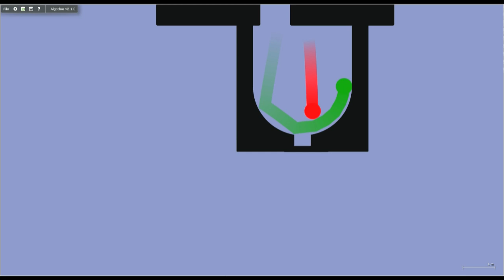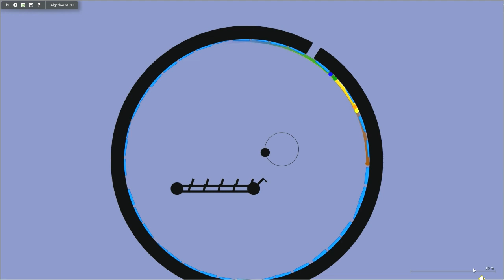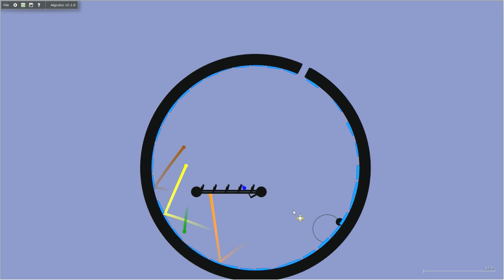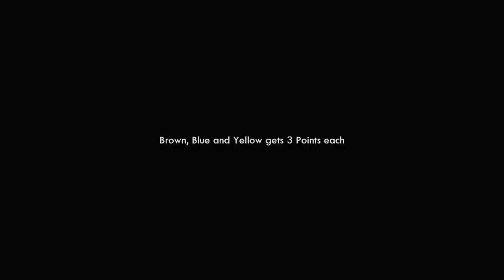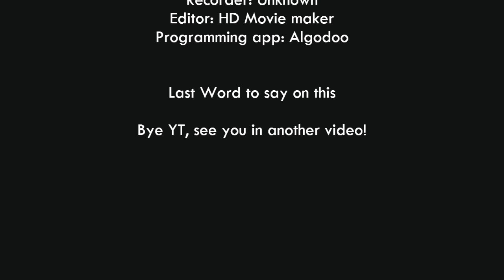Marble party part 2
Credit to marbleraced for the tools